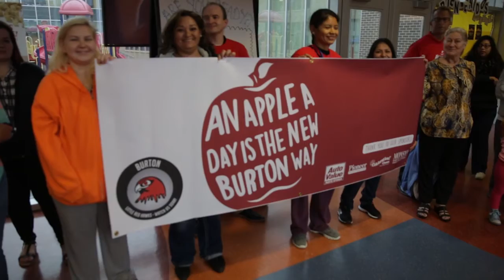Apple Rollout | Burton Elementary